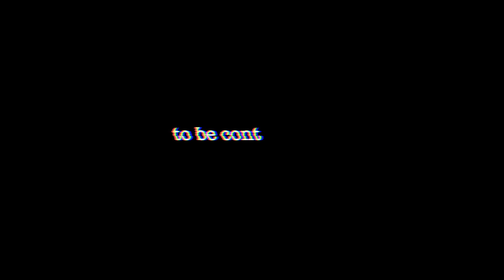【MV】マイペース / SAIDER Produce by Castro beats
Track by Castro beats
Camera and Video edit by Rablan Lopa

-Lyric-

スローダウン 子供を産むため
苦労だ 家族を養うため
仕事終わって家事を手伝う日々
待ての時期 気づけば9時
ふと思う何もない日常
まじチクショー マイペース行くよ
毎夜毎夜 チワワの散歩
イジリまくる片手にiPhone
暗いそと 照らしてる街灯
家に帰る 予定ないなにも
今は待て  自分のため
曲を書くのさ俺なりの
みんな 楽しい事 悔しい事
いっぱいあるけど
それでもゆっくりと 前を向き歩き続こう

マイペース マイペースマイペースマイペース
前を向いて  恐れないで
 ありのままでほら マイペース
マイペースマイペースマイペースマイペース
宝物を守り続ける
マイク握れほらマイペース

なんであんときこーしとけば
ガッテーム ただひたすらネバギバ
昔ならばほらドントスットプ
今ならば ん？どーした？
今日って言う日に勝てば
かならず来る絶対明日
今日って言う日に逃げば
失う物がある確か
家族持って 気づいた
夢って儚い 生きもんだな
守るさ 好きな嫁さん
 腹にいている赤ちゃん
気づけば 俺お父さん？
負けるか自分に甘えるな
自分勝てるさ 向かうアメ村
けれど やっぱ  マイペース